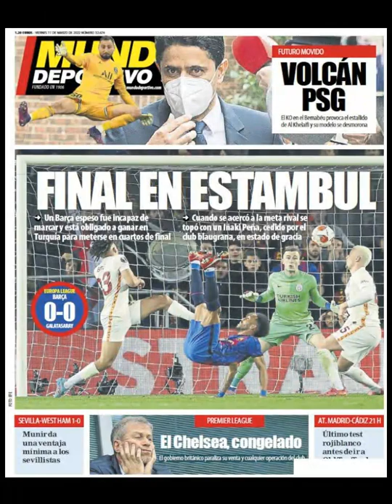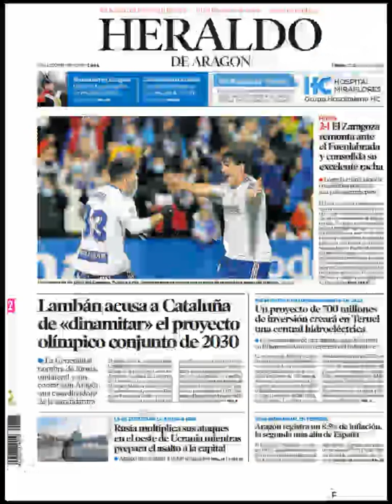Noticias​ Sábado 12 Marzo 2022 Principales Portadas Titulares Diarios Periódicos España Spain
Principales Titulares de Noticias en Portadas Diarios Periódicos Españoles del Sábado 12 de Marzo de 2022 ¿Que le Parecio este día? Politica​ Noticies Corrupcion​ Futbol​ Messi​ Barça​ Deportes Noticieros Marzo​ Invierno2022 Invierno​ Noticias​